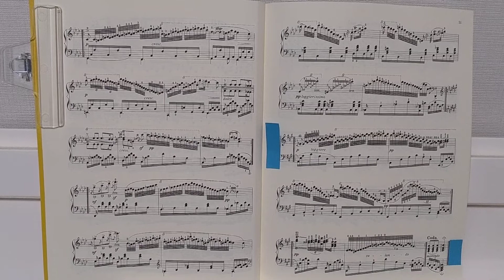ツェルニー60番 15（37小節〜最後まで）